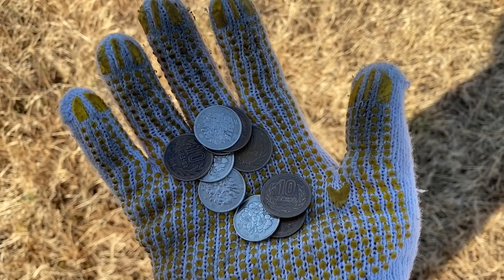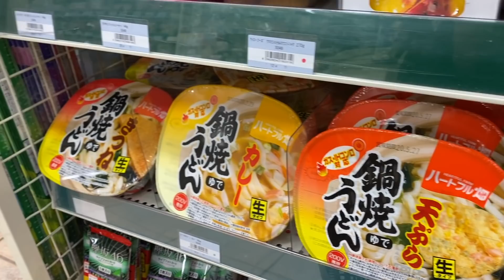【パチンコ系YouTuberの未来】パチンコ・スロットが終了した１年後はどうなる？メガカスやーまん編（孤豚のグルメ＃１）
まず概要欄をご覧頂きありがとうございます！
今回動画投稿を少しお休みして新しい試みで作った作品です。
このような動画をサブチャンネルでも投稿していくので宜しくお願いします！

※一応、書きますがこの動画はフィクションです

新しくしたサブチャンネルも登録いただけると嬉しいです★
▪️サブチャンネル（メガカス食堂）

※お店の名前は、基本載せませんのでご理解お願い致します。
（悪質なものは削除対象となりますのでご了承ください）
※店の装飾など場合によってモザイクをかけることがあります。
※この動画でお店等からお金は頂いておりません。
※令和は低貸も視野に立ち回ります。